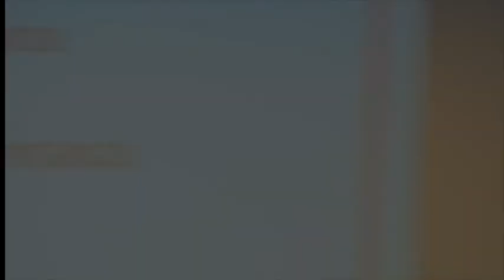Intervento di Alberto Burgio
Bologna 10 dicembre 2013  -  Seminario
Lavoro : la rappresentanza sociale e la rappresentanza politica.